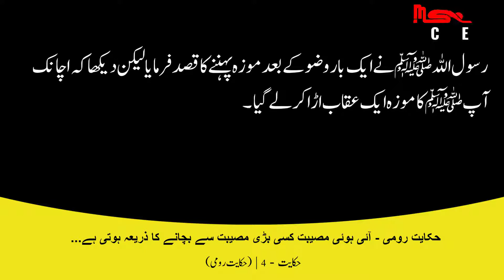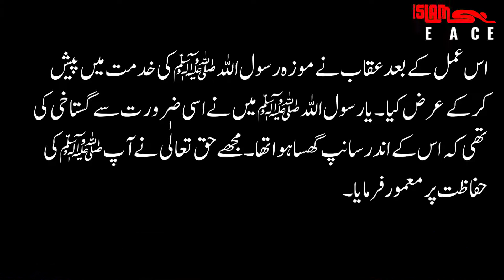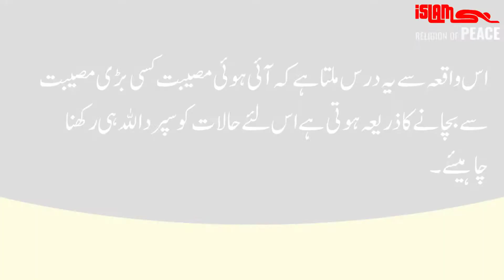Hadees e Nabvi || Hadees of the Day | Hadees e Pak | Hadees Mubarak | Hadees Shareef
✓ Hadith in Arabic, Urdu and English
✓ Book: HIKAYAT E RUMI
✓ Chapter: Socks of the Prophet (ﷺ) were blown away by an Eagle ...

Ref: HIKAYAT E RUMI

00:00 - Intro
00:17 - Hikayat E Rumi in Urdu
02:24 - Other Hadith
02:42 - End